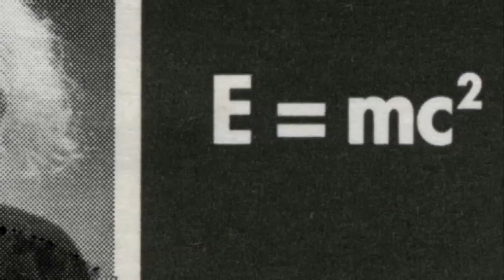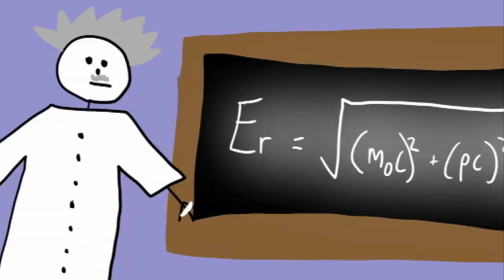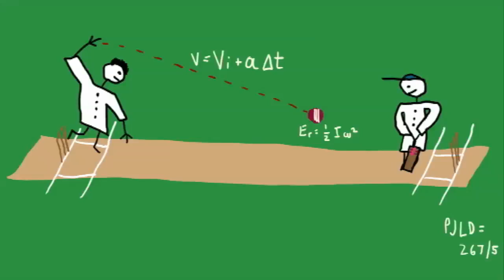Albert Einstein - My Favourite Scientist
Probably history's most famous scientist, Albert Einstein made huge breakthroughs in various fields.

He's the favourite scientist of David Fairhurst from Nottingham Trent University.